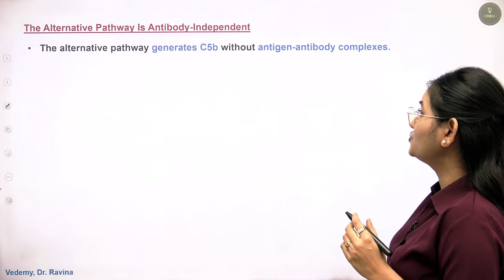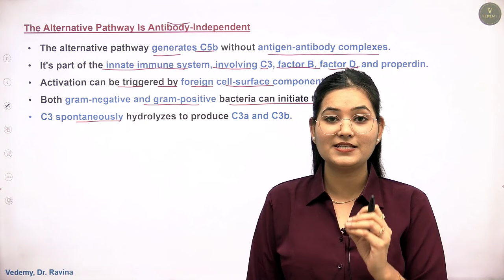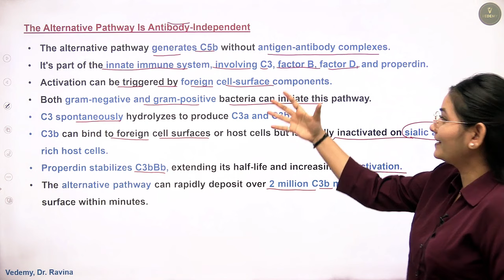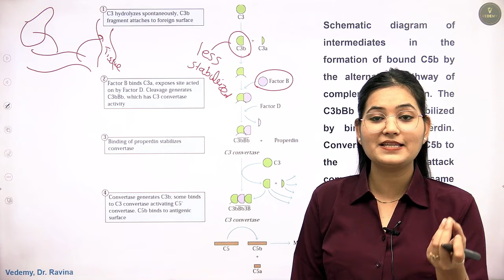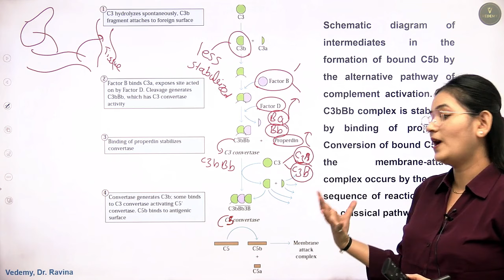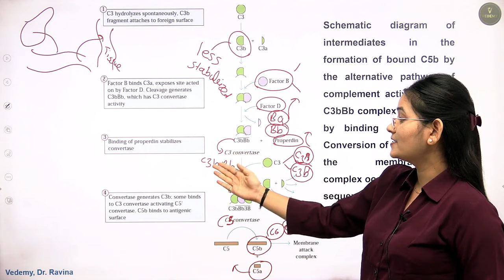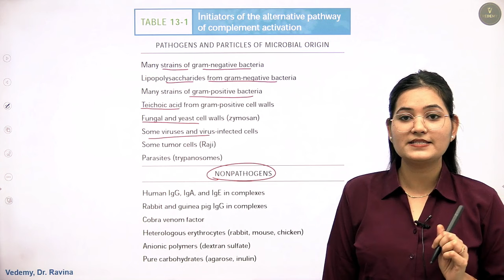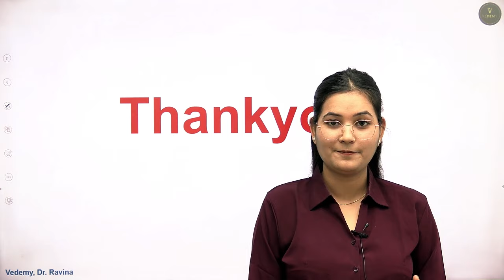Alternate Complement Pathway | Immunology | Dr. Ravina | CSIR | GATE | DBT | ICMR